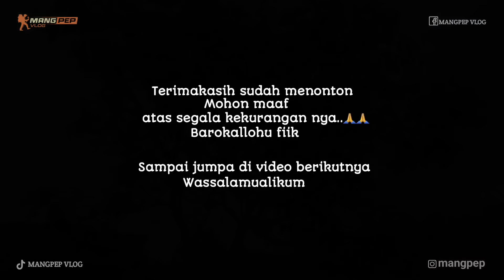PEMADAM KELAPARAN TER NIKMAT SE JAGAT RAYA DI RUMAH MANGPEP. SAJIAN NASI LIWET SUPER ENDOL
WA Khusus seputar donasi (Chat only)
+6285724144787Yuk Kita Berdonasi Untuk warga pedesaan yang membutuhkan terutama untuk para Lansia  dan anak yatim Melalui No rek: 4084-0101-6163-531 (BRI)